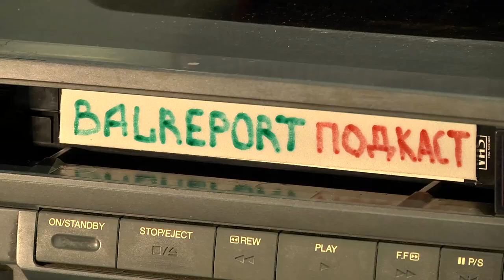Видеоподкаст «Балаковского репортера» (№14: пейнтболисты Даниил Кузьмин и Сергей Должиков)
"Чем ярче - тем лучше" - так можно сказать про тех, кто играет в пейнтбол. Площадки, на которых проходят соревнования, раскрашены всеми цветами радуги, - яркие следы оставляют шарики с красками, которые используют игроки.

Сегодня в студии "Балаковского репортера" - балаковец Даниил Кузьмин, участник лучшей российской команды по пейнтболу "Русский легион". Он выступает на соревнованиях международного уровня, которые проходят по всему миру. Даниил даст советы тем, кто хочет, но боится заняться пейнтболом. Кстати, начинал он в балаковской команде вместе с Сергеем Должиковым, который и сейчас продолжает тренировать любительские команды (если хотите попробовать себя в пейнтболе, то обращайтесь).